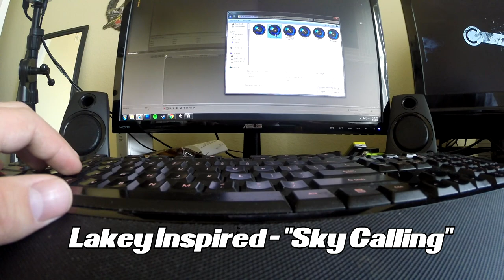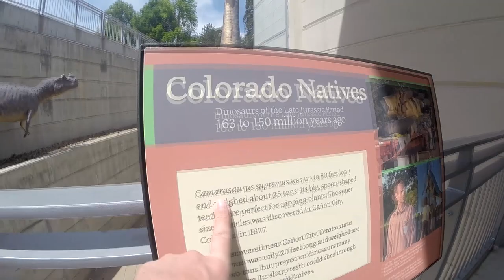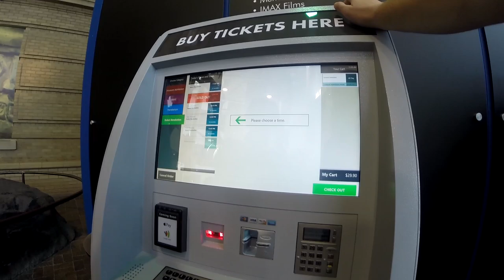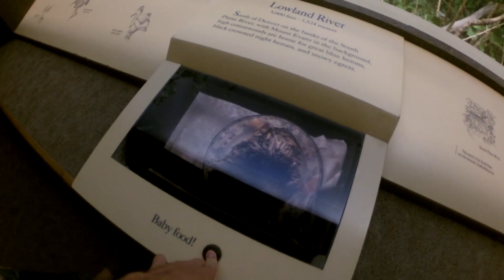Day with DeeO | My Birthday in Denver! (No Moto) | 6/3/2016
I turned 26 on Friday, June 3rd so Allison and I went up to enjoy a day in Denver going to the Museum and Mall, then spending a night in a hotel before the Thunder Valley National!

Enjoy my content? Consider donating! Donations go towards real life bike purchases, track fees and video game purchases!

Be sure to put whether your video is DAMN! with DeeO or a subscriber clip in the subject line!